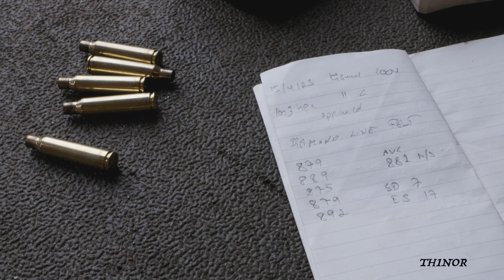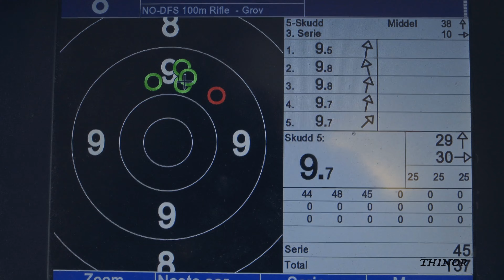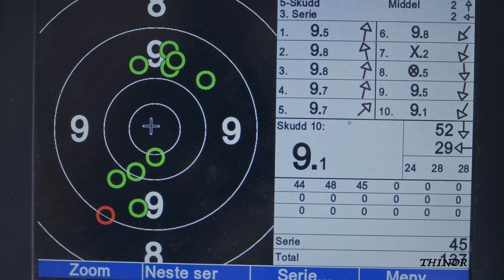Blaser R93 New barrel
Zeroing and chronographing a new moffe barrel for my Blaser R93